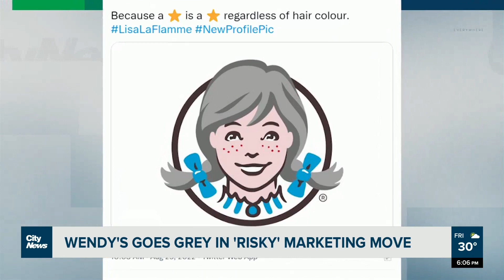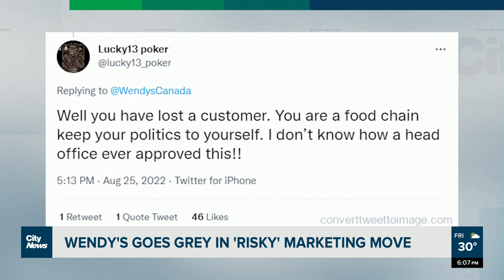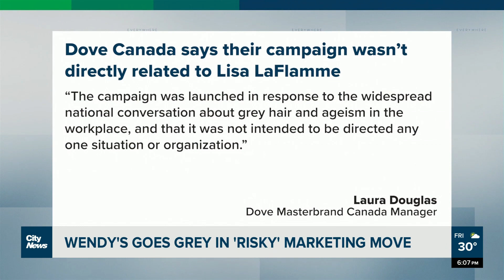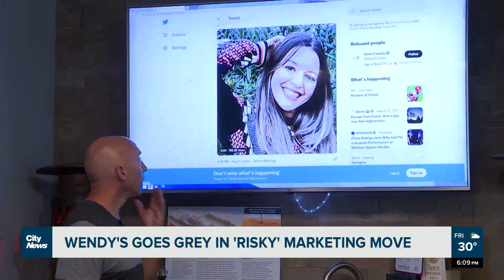Wendy’s Canada logo goes grey online in a ‘risky’ marketing move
After Lisa LaFlamme was let go from Bell Media, Wendy’s Canada changed their profile picture in a marketing move. Experts tell Sarah Chew how that might help – or harm – the brand.